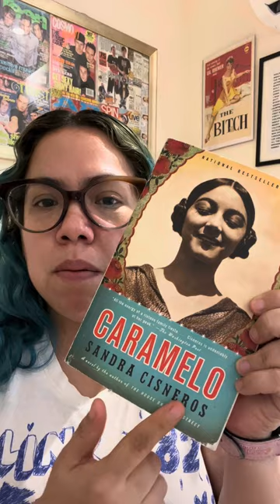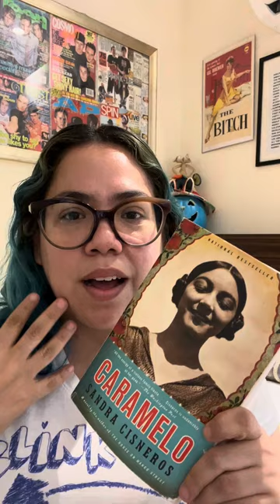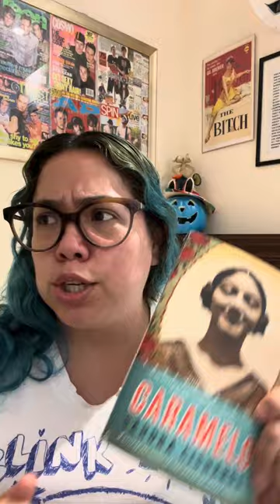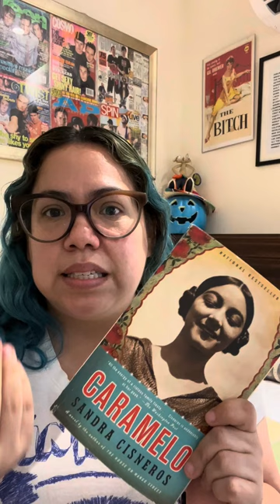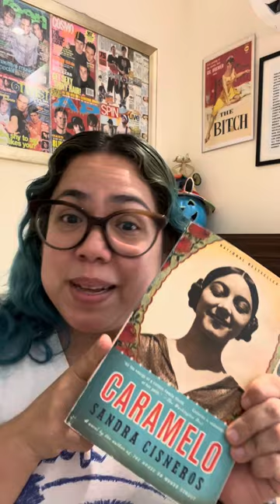Caramelo by Sandra Cisneros